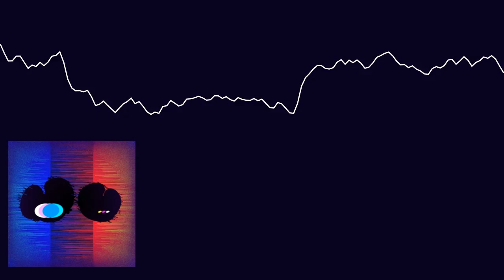GSM ( SOUNDTRACK ) - Technomancer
este no es el album completo del capitulo ( aun no estrenado ),
 pero si las canciones relevantes... ( son sopilers pero no importa es como una filtracion como los demas soundtracks )

PARTES:

00:00: TETRA . CENTER
04:04: ZIG AND ZAG
06:07: END GAME
10:13: ROBO-GROOVE